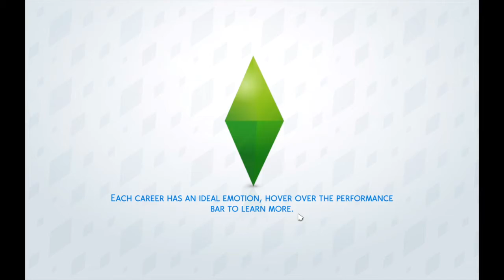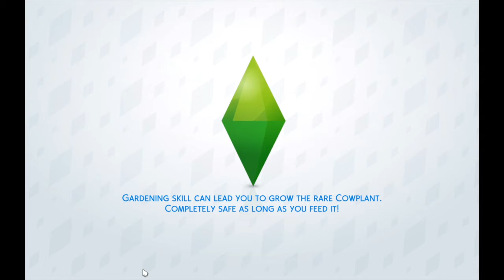Sims 4 100 Baby Challenge Ep 2: Socialite?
This generation's matriarch finds herself spending most of the day out and about! Good for her, but bad for finances :-/